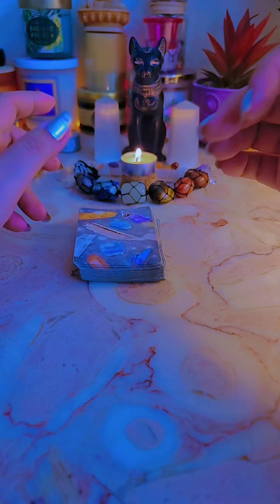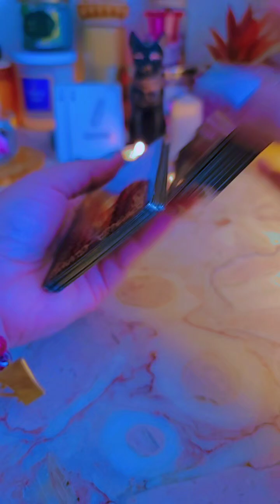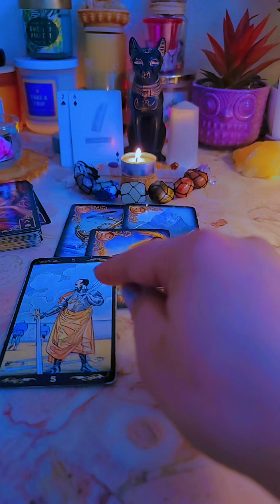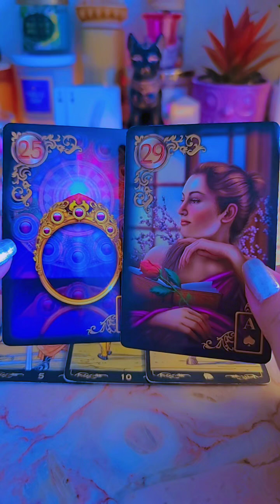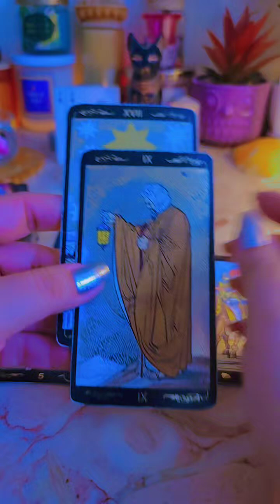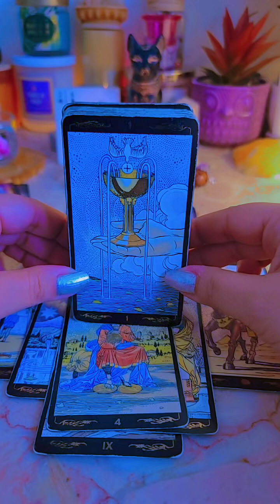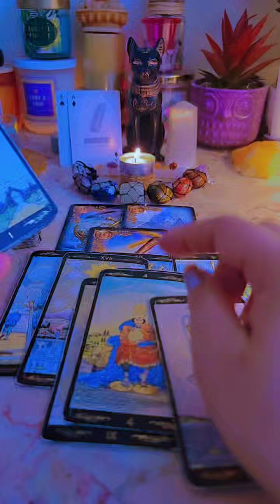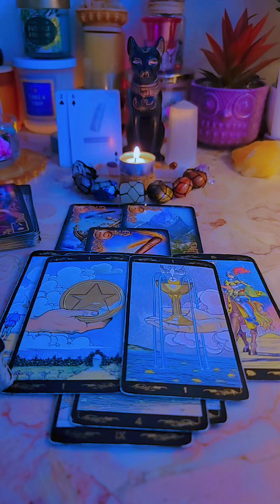Veras mejoras y muy lejos todo lo que te quiso hacer daño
Mensaje del Tarot para ti! Son mensajes generales. Puede que resuene para muchas personas asi como no. No fuerzes Los mensajes. Y si en algo resuena apoyame con in ❤️ o comenta 💚👌
Gracias!